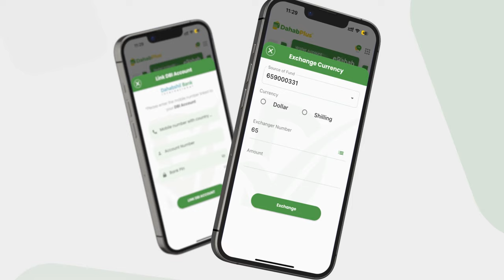Ciidanka Walaweyn oo gacanta ku dhigay nin ay Burcadnimo ku eedeeyeen iyo xiisad dagaal oo taagan.